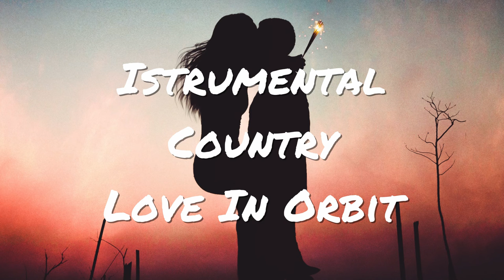Instrumental Country By Andy Ellison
AND HIT THE NOTIFIEDCATION BELL TO BE NOTIFIED FOR NEW UPLOADS.

Shout out to the Artistry behind the music, and Pic's that I have downloaded. I, could-not have done this without all your imagination.
A Big Thanks, to: Artist Behind the Music Andy Ellison [Train of Thought][Waikiki Serenity][Bright Morning Sun][Love in Orbit] and to the pictures By, Anna Alexes, Jack Winbow, Abhiram, and Luizclas